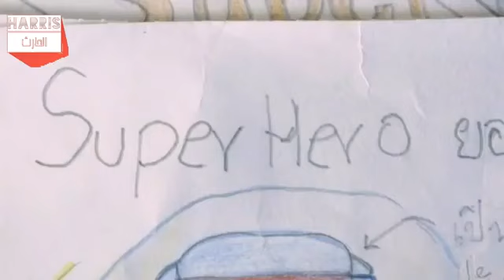Harris J I Promise From the Album 'Salam' Unofficial Music Video